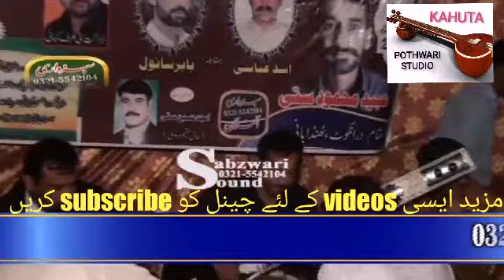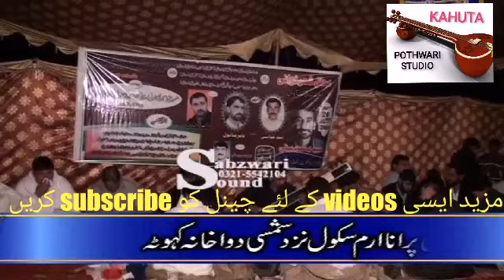New Pothwari sher best SAAZ by pholu Shehzada || 2020 || beautiful sitar playing